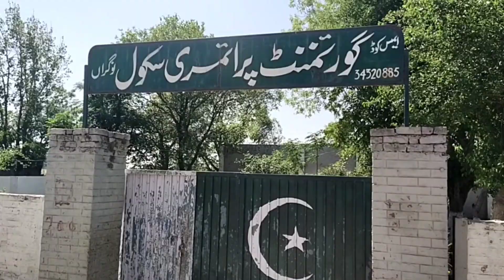نوگراں نکھنال قتل کے حقائق اور فیملی کے حلات مقتول کے گھر سے براہ راست۔||Star Tv Zafarwal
نوگراں نکھنال نوجوان کی بیدردی سے قتل اور حقائق جانئیے مکمل رپورٹ  وائز۔